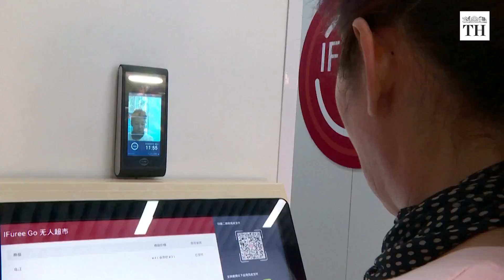Facial payment technology gains popularity in China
No cash, no cards, no wallet, and no smartphones: China’s shoppers are increasingly purchasing goods with just a turn of their heads as the country embraces facial payment technology.

China’s mobile payment infrastructure is one of the most advanced in the world, but the new systems — which require only face recognition — being rolled out nationwide could make even QR codes seem old-fashioned.

Customers simply make a purchase by posing in front of point-of-sale (POS) machines equipped with cameras, after linking an image of their face to a digital payment system or bank account.